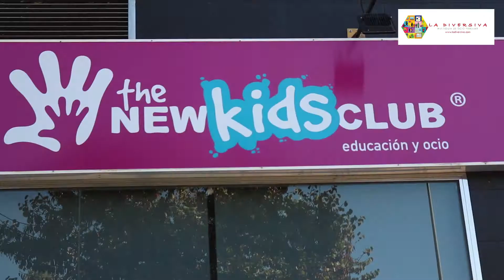Extraescolares de inglés para niños y adolescentes en The New Kids Club Málaga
Si quieres que tu hijo aprenda inglés y vives cerca de Teatinos, El Cónsul o Carlos Haya, puedes apuntarlo a las actividades extraescolares del centro de educación The New Kids Club.  Además de inglés, también ofrecen refuerzo escolar, actividades lúdicas, inglés para adultos, babies sessions... Está dirigido a niños y adolescentes principalmente.